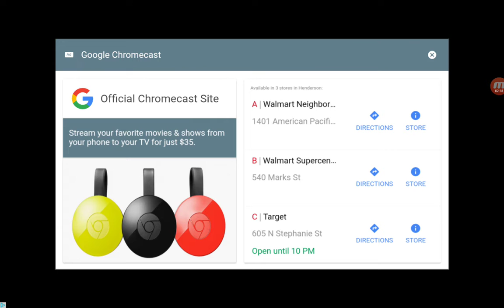Yugi Plays CSR Racing Part 2 Beating The Fangz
Hey everyone Yugi is back with more awesome racing so hope u all enjoy and put a smile on your face enjoy everyone ✌